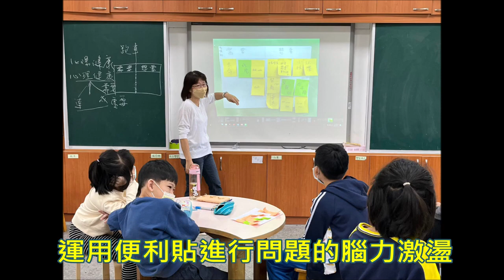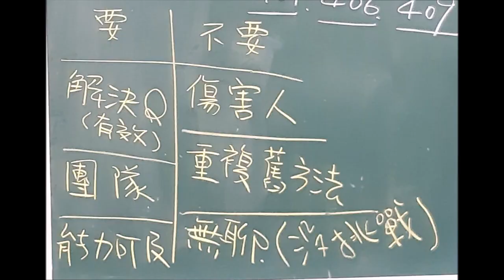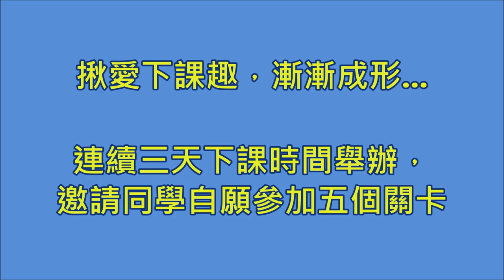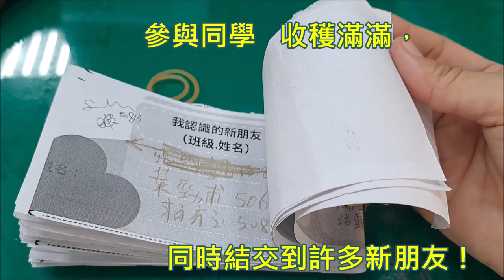CHI 20240163 揪愛下課趣